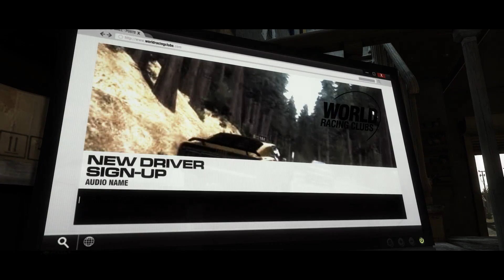Grid 2 PC Gameplay Walkthrough Part 2 - California Pacific Way (Max Settings) 1080p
PC gameplay walkthrough, Max Settings played with xbox 360 controller.